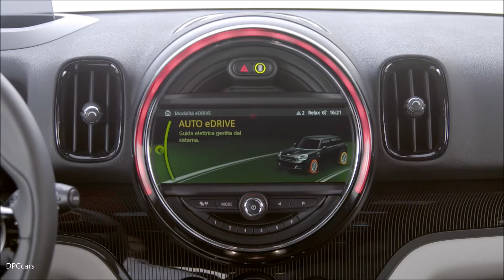MINI Cooper S E Countryman ALL4 Charging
The energy required for this is stored in a high-voltage lithium-ion battery housed underneath the rear seat. It can be charged at a conventional household socket or, for increased power input, at a wallbox or public charging station. Charging takes between 2:15 and 3:15 hours.

The efficiency and pulling power of the electric motor, its cleverly controlled interaction with the combustion engine and the premium quality and reliability of all components of the hybrid system is the result of the BMW Group’s eDrive technology. The high-voltage battery comes with a warranty which lasts for six years or 100,000 kilometres.

The MINI Cooper S E Countryman ALL4 combines its progressive drive system with the versatile space concept and hallmark brand style of the latest MINI model range. Purely electrical driving fun comes with very slight package-related space limitations in the interior. The luggage compartment volume of the hybrid model is 405 litres, which can be extended to as much as 1 275 litres with the rear backrests folded down. Additionally, the range of standard trim in the MINI Cooper S E Countryman ALL4 is exceptionally extensive. Equipment offered as standard includes includes a three-spoke sports steering wheel, the MINI Driving Modes for individual vehicle set-up and the MINI navigation system including MINI Visual Boost radio with 6.5-inch on-board computer in the central instrument and MINI Controller in the centre console.